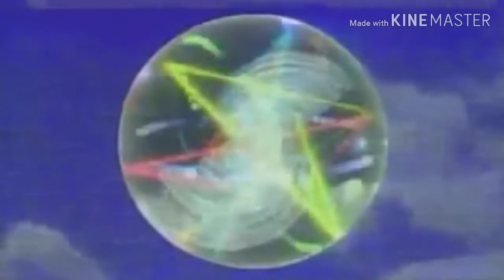Rare TV #7 - The Super Mario Bros. Super Show! on Nickelodeon (1983)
In this episode of Rare TV, we're taking a look at The Super Mario Bros. Super Show! from 1983!